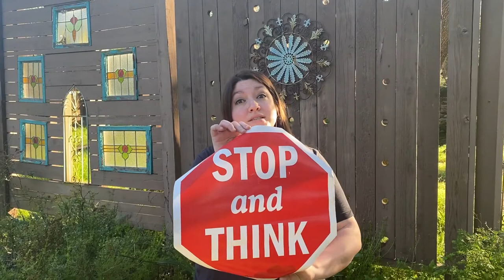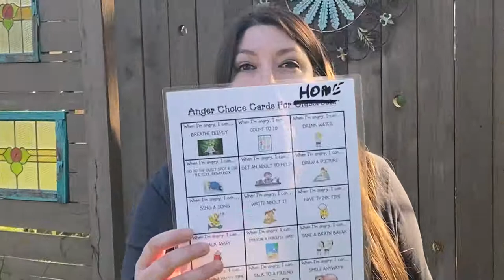Talking Emotions with Mrs. Houghtaling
Who is dealing with a variety of emotions and feelings right now?! Mrs. Houghtaling is here to talk us through healthy ways to process our emotions and feeling in a positive and constructive way. What is your favorite tip from her video?